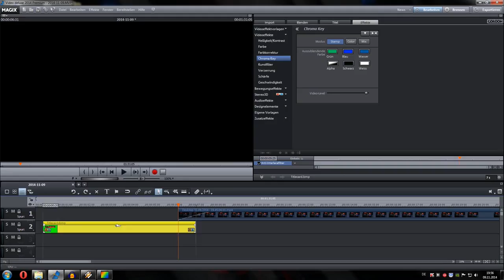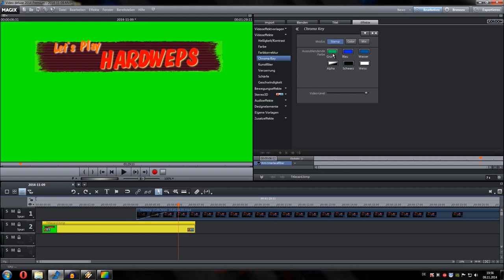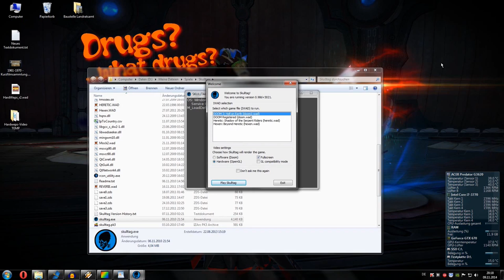Let's Play Hardweps.wad (Beta?)